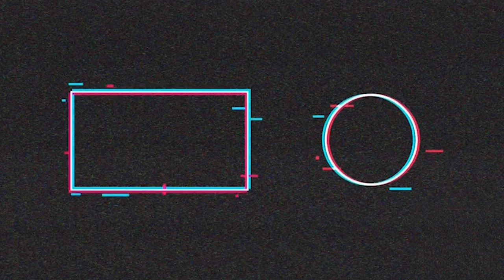STRAY - Part 1 - A New Cat Adventure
Stray Gameplay Walkthrough Part 1
Hey there, thanks for checking out my playthrough of Stray!